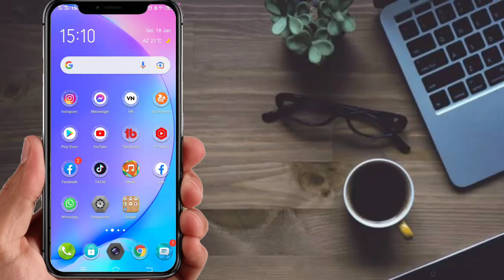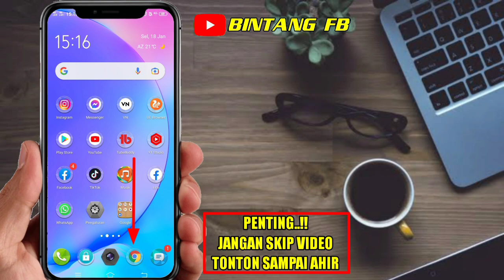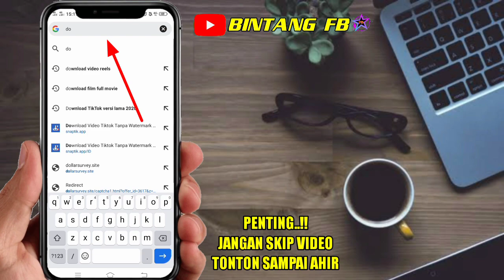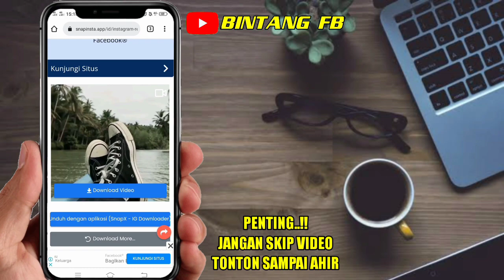Cara Download Video Reels IG Terbaru 2022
Halo sobat berikut ini tutorial Ig tentang Cara Download Video Reels Instagram Terbaru 2022
Jadi video reels itu seperti video umum nya di tiktok dan ini adalah cara download video reels terbaru, cara download video reels ini mudah baget karna cara download video reels tanpa apliaksi tambahan jadi kalian tidak perlu unduh aolikasi download video reels
Cara download reels video ih dapat kalian gunakan langsung apliaksi crome cara menyimpan video reels atau cara simpan video reels sangat lah mudah
Yuk simak cara download video reels di ig dengan baik tanpa skip video